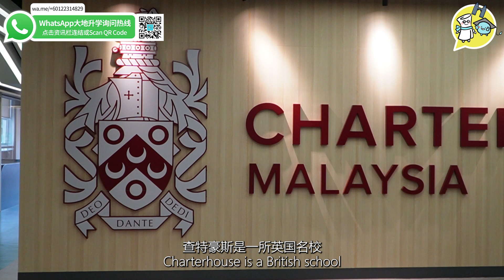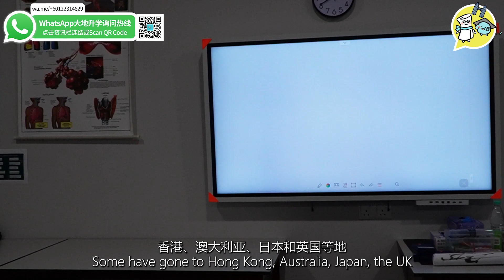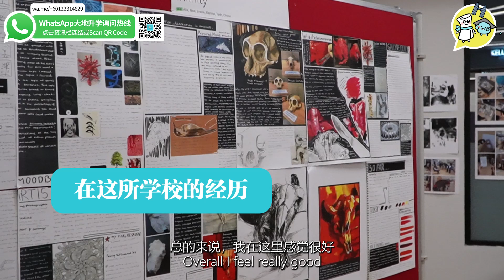[𝐂𝐡𝐚𝐫𝐭𝐞𝐫𝐡𝐨𝐮𝐬𝐞 𝐌𝐚𝐥𝐚𝐲𝐬𝐢𝐚]完善的设施不输给大学?!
这期的《实拍实说》有学校校长和学生的真实分享！
[𝐂𝐡𝐚𝐫𝐭𝐞𝐫𝐡𝐨𝐮𝐬𝐞 𝐌𝐚𝐥𝐚𝐲𝐬𝐢𝐚]提供Year 9 到 A-Levels课程，完善的设备让学生发挥创意，参与各项STEM Projects，跟上科技和时代的脚步为未来做好准备！
科系小编超龄了，没机会在[𝐂𝐡𝐚𝐫𝐭𝐞𝐫𝐡𝐨𝐮𝐬𝐞 𝐌𝐚𝐥𝐚𝐲𝐬𝐢𝐚]读书 ='(

马上联系我们，了解更多！